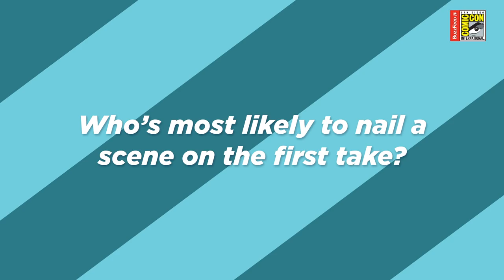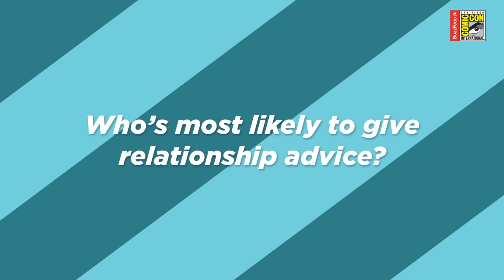The Cast Of "Nancy Drew" Plays Who's Who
The cast of The CW's "Nancy Drew" (Kennedy McMann, Maddison Jaiznani, Leah Lewis, Tunji Kasim, and Alex Saxon) sits down to point the finger at their castmates and hand out some superlatives, including who’s most like their character, who's most likely to show up late to set, and even who's most likely to start singing songs from "Bambi" between scenes.

BuzzFeed Celeb
MUSIC
You Know it_No vocal
Licensed via Warner Chappell Production Music Inc.